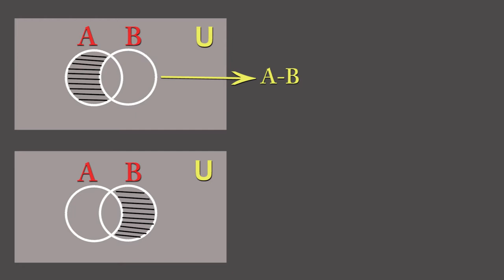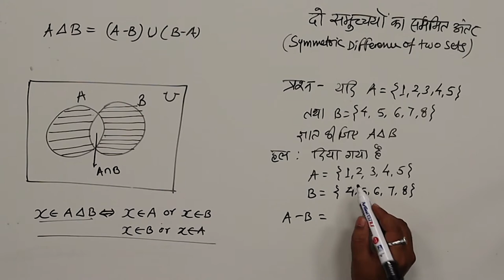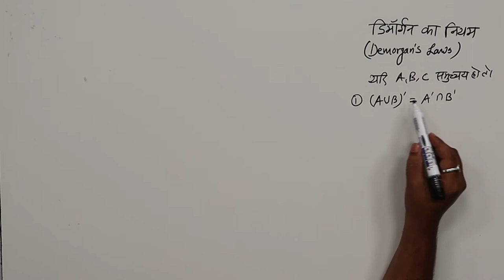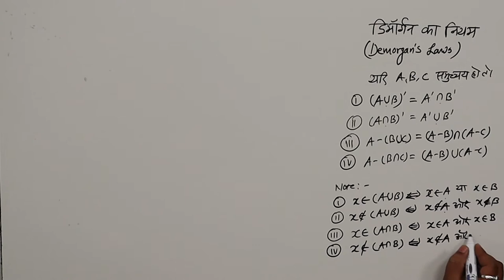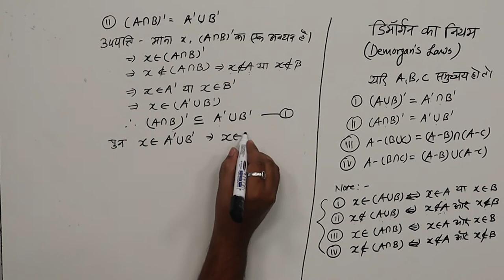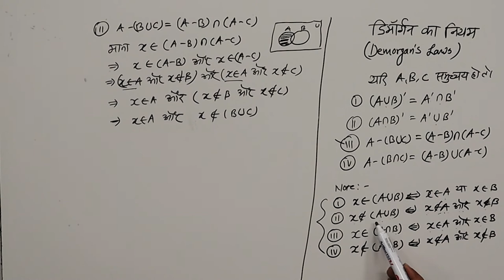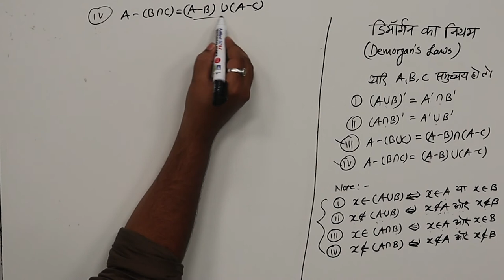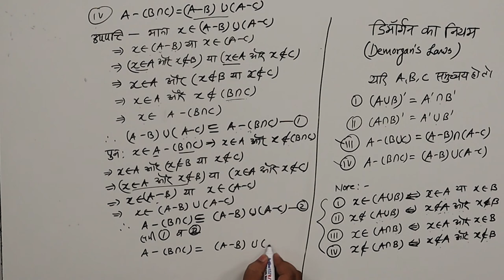CLASS 11th MATHS | CHAPTER 1 | SET THEORY | समुच्चय